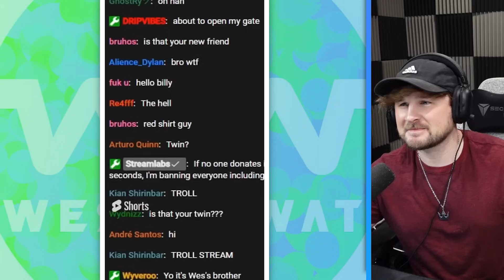Reacting To Clips That Made Us Famous...